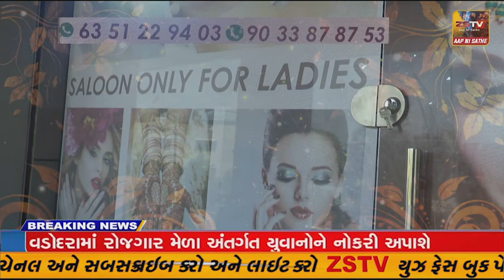જામનગર ના કાલાવડ માં અખિલ ભારતીય વિદ્યાર્થી પરિષદ દ્ધારા દિલ્હીમાં બનેલી ઘટના નો સુત્રોચાર કરી વિરોધ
જામનગર ના કાલાવડ માં અખિલ ભારતીય વિદ્યાર્થી પરિષદ દ્ધારા દિલ્હીમાં બનેલી ઘટના નો સુત્રોચાર કરી વિરોધ નોધાવ્યો..